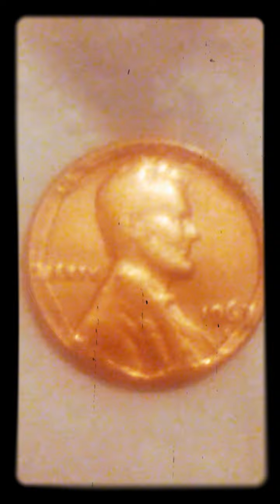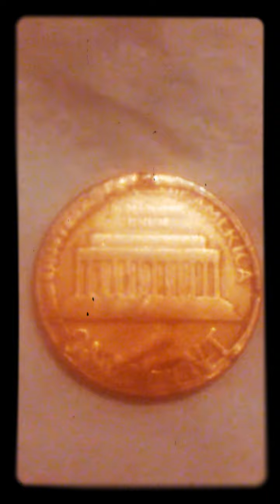1961 or 1967. D. Error. One. Cent. Found. Today